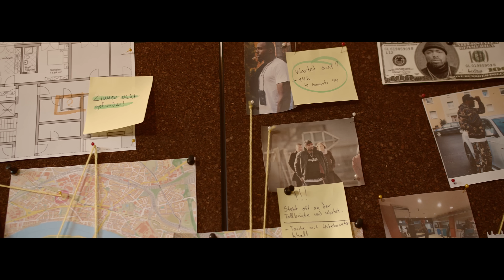LOKO BEN - AUFFÄLLIG [ PROD. MIKKY JUIC ]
Loko Ben präsentiert euch die nächste Videoauskopplung " Auffällig ".

Aktiviert die Glocke um kein Release mehr zu verpassen.

Interpret                      -►Loko Ben
Beat, Mix/Mastering -►Mikky Juic